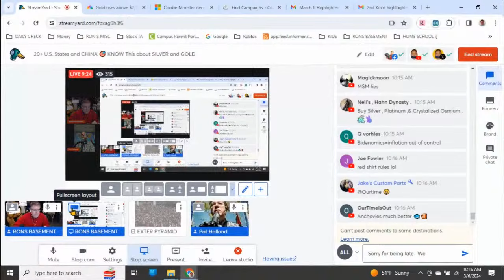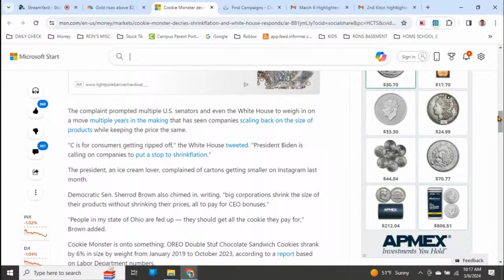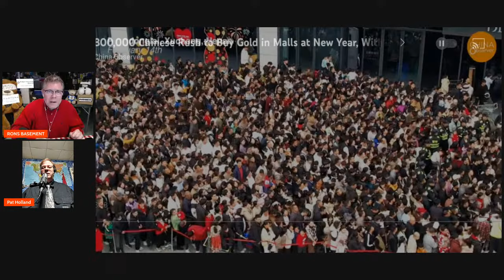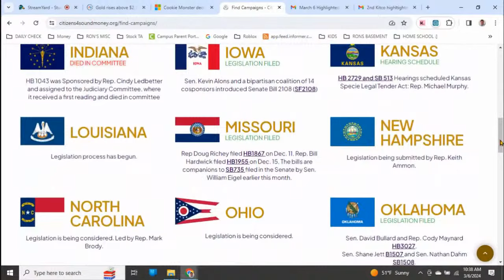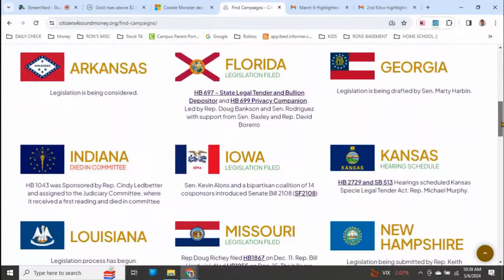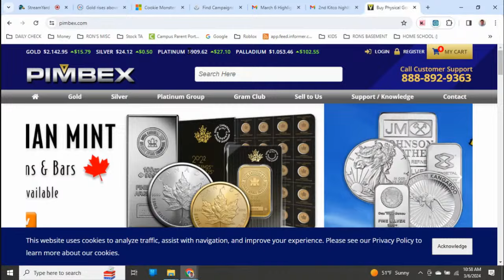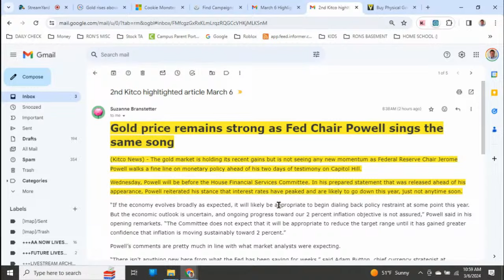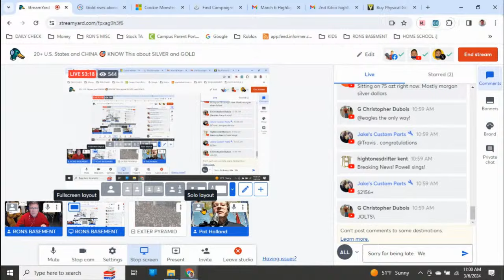20+ U.S. States and CHINA 🎯 KNOW This about SILVER and GOLD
Join us for a riveting conversation with Mr. Patrick Holland, straight from the heart of the Missouri Freedom Initiative. In this exclusive interview, we delve deep into the unprecedented surge in the gold market and its profound implications for the Silver Bullion market. Brace yourself as we uncover the truth behind the recent seismic shifts in gold prices, driven not by fleeting geopolitical events, but by the solid foundation of economic fundamentals and technical dynamics. But that's not all – prepare to be enlightened about the wave of groundbreaking legal tender legislation sweeping across the United States, empowering citizens to reclaim their constitutional right to utilize silver and gold as real money. Discover how YOU can be a catalyst for change in the Missouri legal tender initiative, where grassroots support holds the key to shaping the future of monetary freedom. Don't miss this opportunity to unlock the secrets to financial sovereignty and join the movement towards a brighter, more prosperous future.

SILVER STACKING
SILVER NEWS
GOLD SPOT PRICE
SPOT SILVER
SILVER BULLION
INVESTING GOLD
PIMBEX
BULLION
Hecla HL
First Magestic AG
Newmont NEM
GDX
GDXJ
HUI Index
NUGT
JNUG
Wall Street Silver
Nasdaq
Stock market
Russel 2000
Dow Jones